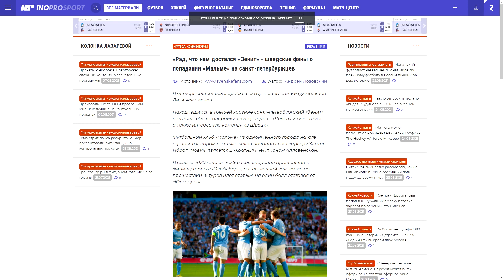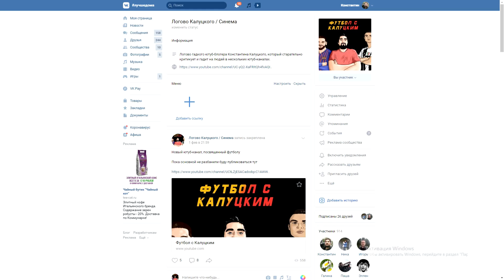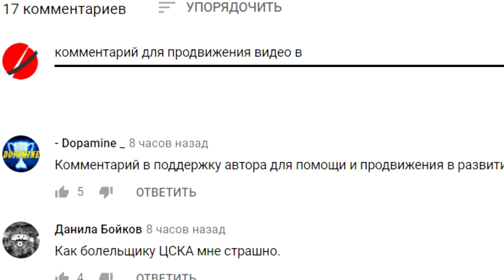"Зенит" уступит "Мальмё" третье место в группе! - мнение в Швеции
Мой канал про кино и сериалы-